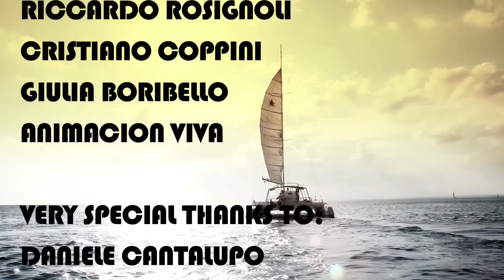Village Girls vs Andrea T Mendoza Feat. AJ - La Isla Bonita (Official Video)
Directed by: Roby „Borillo" Boribello
Produced by: Andrea T Mendoza, Steven Tibet & Roby Borillo for Bit Records / The Saifam Group

Filmed in: Dominican Republic, Sharm El Sheikh and Forte dei Marmi

Special Thanks to:
Viva Dominicus, Wyndham Resort (Bayahibe)
Domina Coral Bay (Sharm El Sheikh)
Twiga Beach Club (Marina di Pietrasanta)

Ettore Colussi, Patrizia Puggioni, Laura Gualazzi, Federico Vaccari, Marika Porta, Riccardo Rosignoli, Cristiano Coppini, Giulia Boribello, Animacion Viva

Very spezial thanks to: Daniele Cantalupo

Village Girls are: Cinzia, Jolie and Alessia